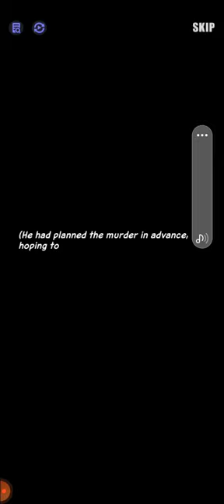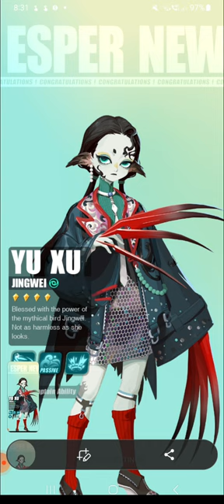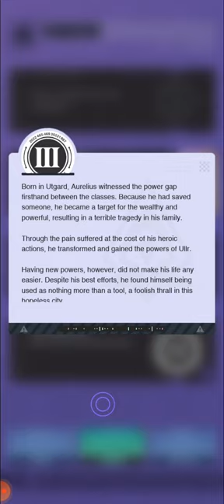THE BEGINNING of 2 Espers FRIENDSHIPS; FAREWELL FIREWORKS...Part#2! Disltye!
What a Lovely Story with a *Shawty* Babe... Su Jue! a witch, & a Shapeshifter are now FRIENDS?
with a Goat Esper Yu Ran??? interesting story!  Once again no commentary and edited video, this video is directly posted in yt channel byeee~

Enjoy the Gameplay:STORYLINE FOLKS!

LIKE👍SUB🔥BELL🔔Must turn ON so you get notified! also please support my facebook page: